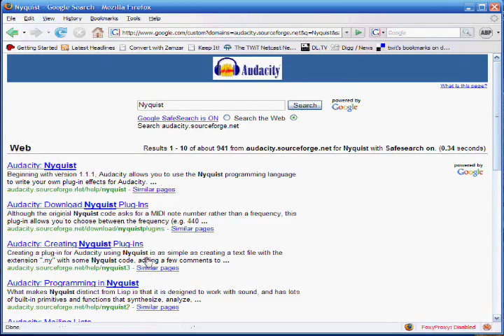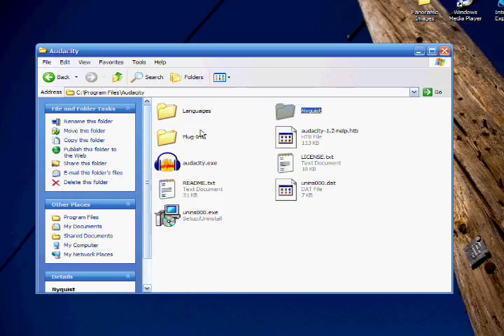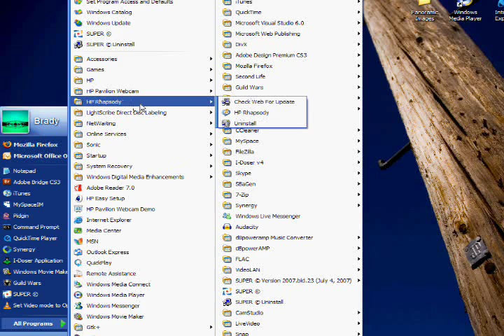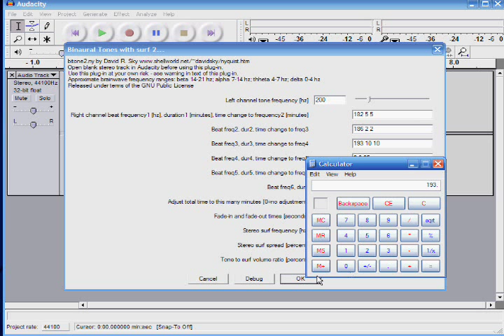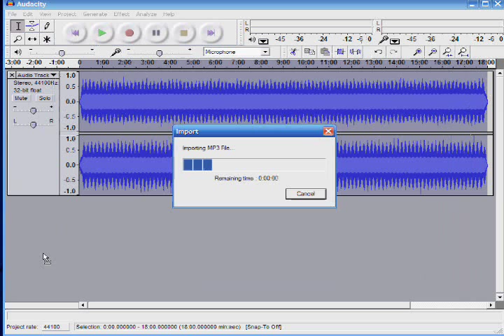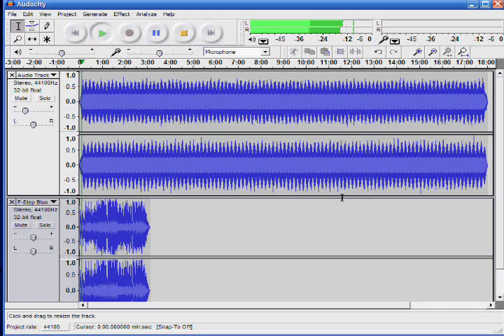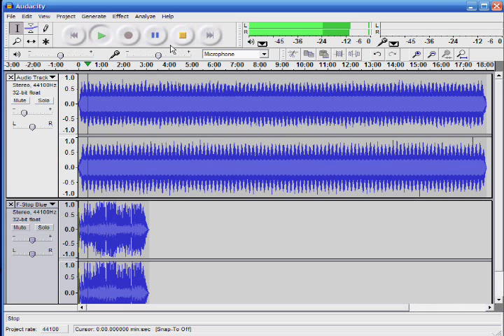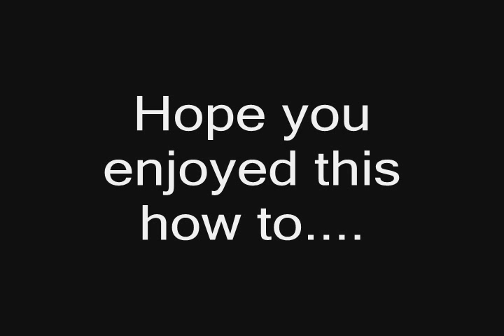Howto make binaural beats with music....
My little tutorial on how to make a binarual beats with music on your own computer.